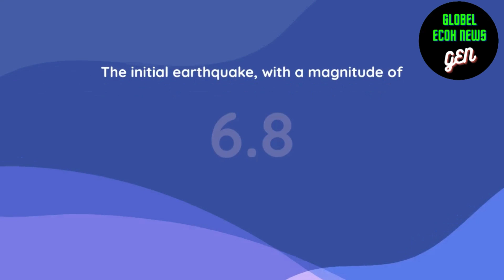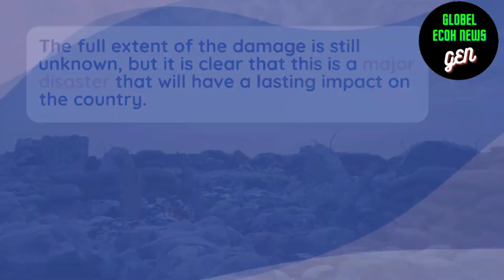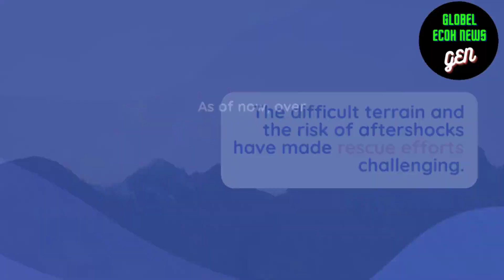GlobelEcoh News, magnitude 3.9 aftershock rattled Morocco on Sunday, 11 September 2023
GlobalEco News: Nurturing Awareness for a Sustainable World

the magnitude 3.9 aftershock that rattled Morocco on Sunday, 11 September 2023:

The aftershock occurred at 11:27 AM local time in the Beni Mellal-Khénifra region, about 100 kilometers (62 miles) east of the city of Marrakech.
The aftershock had a magnitude of 3.9, which is considered to be a light earthquake. However, it was felt in several cities and towns in the region, including Beni Mellal, Khénifra, and Azrou.
There were no immediate reports of injuries or damage caused by the aftershock. However, it could have caused additional damage to structures that were already weakened by the previous earthquake.
The aftershock is a reminder that the region is still seismically active and that more aftershocks are possible. The Moroccan authorities have urged people to remain vigilant and to follow the instructions of local authorities.
The previous earthquake, which had a magnitude of 6.8, occurred on Friday night and caused widespread damage and fatalities. The death toll from the earthquake has now surpassed 2,000 people, with more than 2,400 injured. The earthquake also caused widespread damage to infrastructure, including homes, schools, and hospitals.

The Moroccan authorities are working to provide aid to the affected areas. The government has declared a state of emergency in the affected region and has deployed soldiers and rescue workers to help with the relief effort. The United Nations and other international organizations are also providing assistance.

The earthquake is a reminder of the fragility of life and the importance of being prepared for natural disasters. It is also a reminder of the resilience of the human spirit. The people of Morocco have shown great strength and determination in the face of this tragedy.